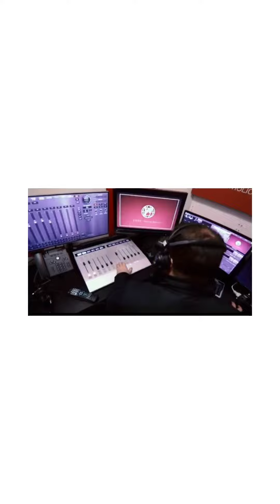Equipe de TV no Vaticano